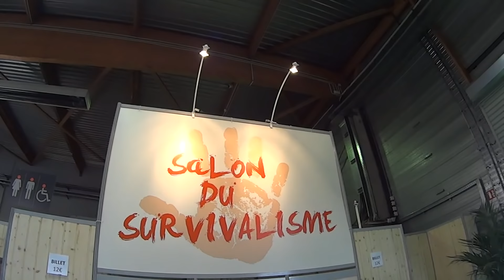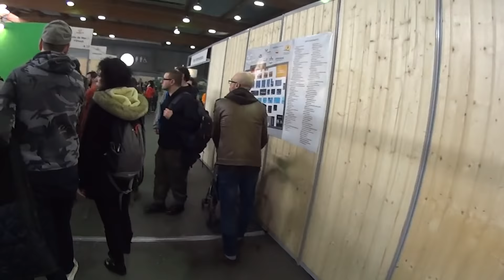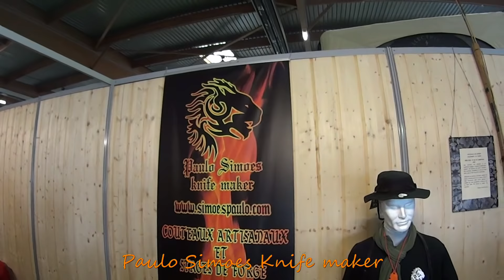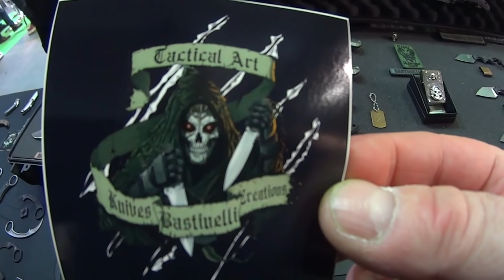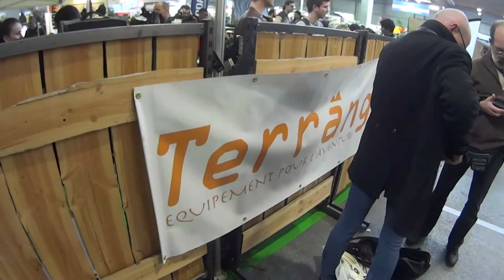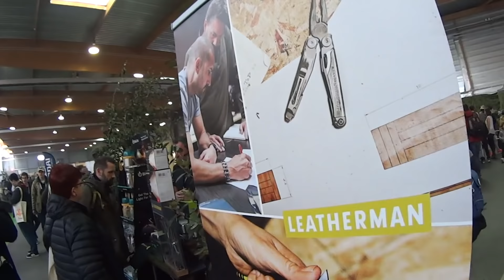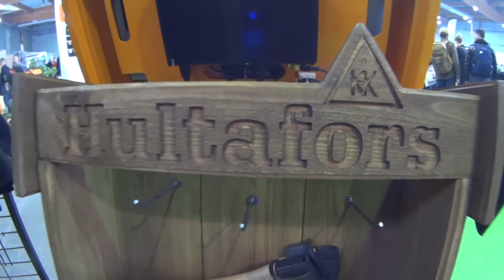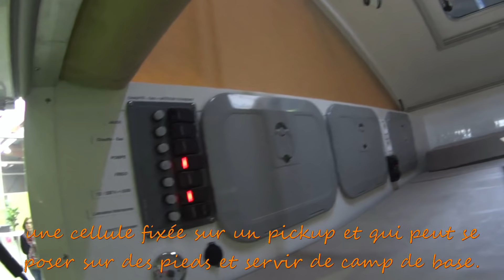Salon du survivalisme 2018 première édition ... une réussite !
Visite du premier salon du survivalisme de Paris, il y a eu beaucoup de monde et j'imagine qu'il a eu le succès escompté.
Pour cette première édition les entreprises Françaises et les fabricants et producteurs Français étaient présents et a l'honneur.
Espérons que les prochaines éditions seront encore plus importantes et que les américains participeront car ils sont incontournables dans ce domaine et pour ce type d'évènement.
Evidemment comme je suis passionné de couteaux, vous remarquerez que je me suis surtout concentré sur les stands des couteliers et marchands d'équipements bien sûr :)
D'ailleurs je n'ai pas pu résister a l'envie d'acheter un Mora Garberg, je suis incorrigible.
Je suis content d'avoir pu discuter avec Fred Perrin et tripoter un peu ses créations ainsi que celles de sa compagne.
Bastinelli était très bien représenté et j'ai enfin pu voir la presque totalité de sa production qui est excellente.

Bravo aux organisateurs de ce salon, rendez vous l'année prochaine.

🔹 Un grand remerciement à toute l'équipe de tournage qui a travaillé d'arrache pieds jour et nuit pour me permettre de faire cette vidéo.

🔹 Tout les couteaux ou lampes qui apparaissent dans cette vidéo ce sont portés volontaires.

🔹 Je précise qu'aucun arbre, légume, morceau de bois ou être humain n'a été maltraité au cours de cette vidéo au delà des conventions internationales.

🔹 L'usage de pansements adhésifs étant très réglementé je vous conseillerai de vous renseigner avant d'en utiliser. (nan je déconne)

🔸 L'abus de mes vidéos peut créer une dépendance, si cela se produit appeler 🆘ADDICTIONS

⚠️ Un couteau ça coupe, une lampe ça éclaire, le feu ça brûle et la pluie ça mouille donc l'usage que vous en faites doit être strictement encadré que ce soit en privé ou en publique, soyez conscient de cela.

LGDL